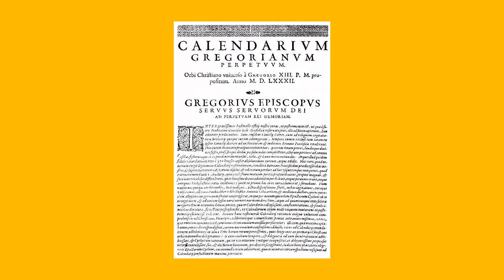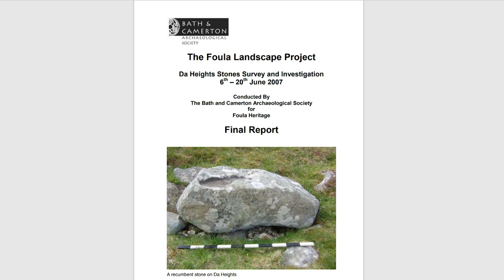What’s the Most Remote Island in the UK?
What’s the most remote inhabited island in the UK? Is it an island in the outer Hebrides perhaps? Or even the tiny islet known as Rockall to the west? Well this is remote but it is not inhabited. Also, the UK and Ireland seem to have disputed claims over it. Perhaps it’s an island in the Shetland archipelago then? Well, you’re getting warmer. It is a Shetland island, but perhaps not where you thought.

It’s an island so remote that they even tell time differently there. This is because the island remained on the Julian calendar when the rest of the UK adopted the Gregorian calendar in 1752. As a result, it is now one day ahead of the Julian calendar and 12 days behind the Gregorian, observing Christmas Day on 6 January and New Year on 13 January. Tragedy has also struck the island over the centuries. In 1720, a smallpox epidemic struck the two hundred people living on the island, wiping out around 90% of the island's population.

Although there are a few contenders, the most remote inhabited island in the UK is...

The Foula Landscape Project Da Heights Stones Survey and Investigation 6th – 20th June 2007 - Conducted By The Bath and Camerton Archaeological Society for Foula Heritage